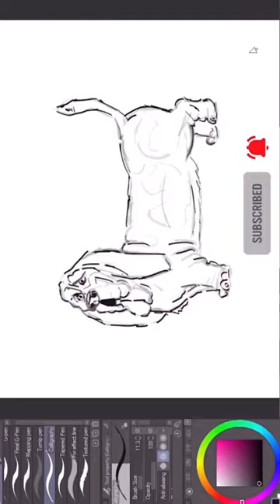Basset Hound Digital Painting | short video